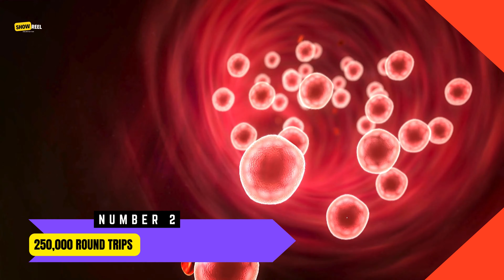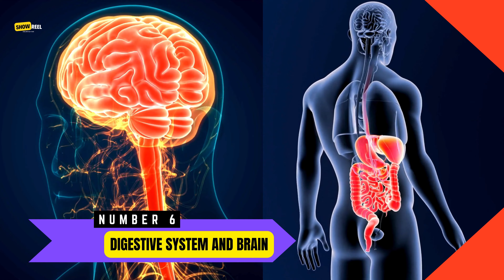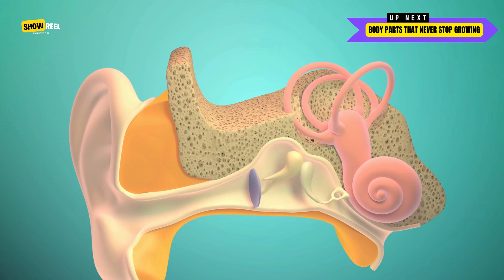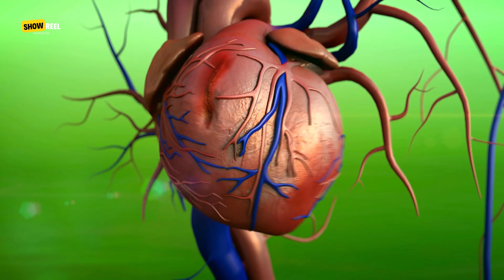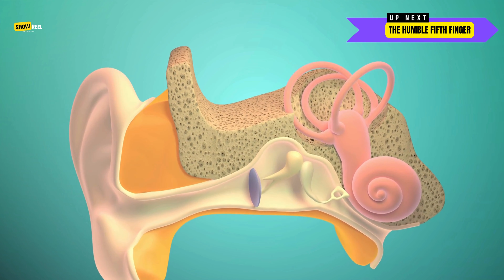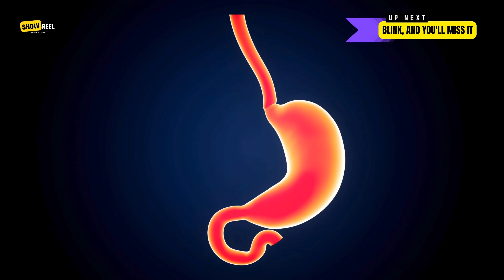30 Interesting facts about Human Body You Never Knew! 😲🎉 | Show Reel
In this Part, we've compiled the list of  30 weird human body fun facts to surprise and amaze all your friends and family.

Here're some highlights of the video:

1 - Smiling is easier than frowning
2 - 250,000 round trips
3 - 540 liters of saliva
15 - "BROKEN HEART" is real!
29 - Nail biters listen up!
30 - 6.3 cups of urine a day

Dive into the extraordinary with our latest video, 30 Interesting facts about Human Body You Never Knew!

Join us on a rollercoaster ride through the bizarre and fascinating as we unravel the mysteries behind these mind-bending tidbits.

From the jaw-dropping to the downright peculiar, this compilation is your passport to a world of unique knowledge. Ever wondered why certain animals have peculiar habits or why some historical events are stranger than fiction? We've got the answers, sprinkled with a dash of humor and a sprinkle of awe.

Prepare to be amazed, enlightened, and entertained as we journey through an array of subjects, each fact more intriguing than the last. So grab your favorite snack, sit back, and let the fun facts flow as we explore the quirky corners of information you never knew existed!

Welcome to the weird and wonderful world of Show Reel – where learning is an adventure! 🌐🎬